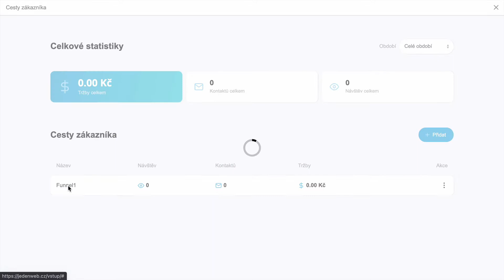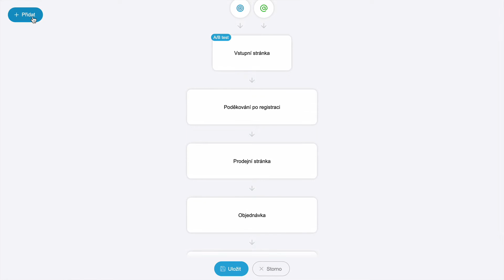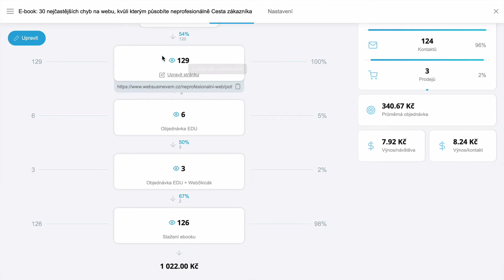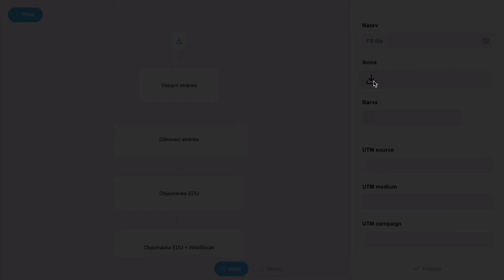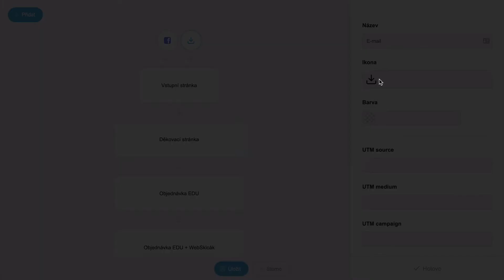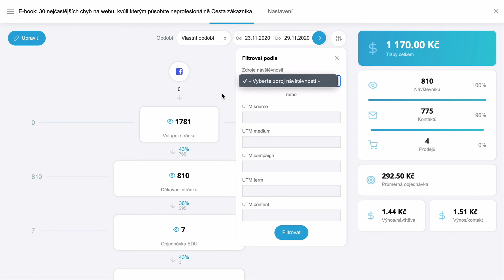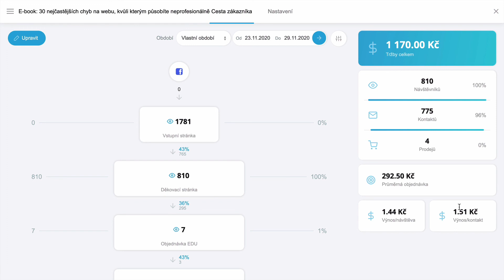Měření webu, které vede k cíli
Zaměřte se na efektivní měření webu. Soustřeďte se na ta nejdůležitější čísla. Získejte přehled, jak vám funguje online marketing. Jednoduchý návod zde.

Pokud raději čtete, tak si přečtěte celý článek na našem blogu

O MIOWEBU:
Mioweb poskytuje výhody a zázemí web editorů. Umožňuje kreativním lidem bez technických znalostí rychle postavit web a nadále ho provozovat a upravovat. Tady ale na rozdíl od mnoha jiných aplikací nekončí. Mioweb je primárně navržen pro tvorbu prodejních webů a nabízí tak kvalitu marketingových funkcí na úrovni profesionálního agenturního webu. Umožňuje váš web přizpůsobit přesně vašemu produktu, publiku a cestě zákazníka. Více na mioweb.cz.

SLEDUJTE TAKÉ:
► BLOG kde píšeme články na témata okolo tvorby webu a online marketingu